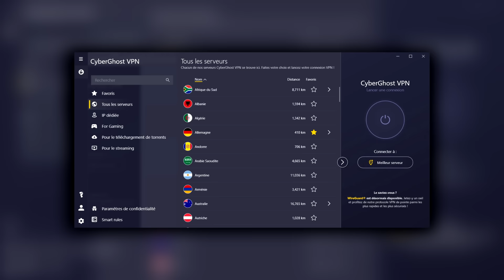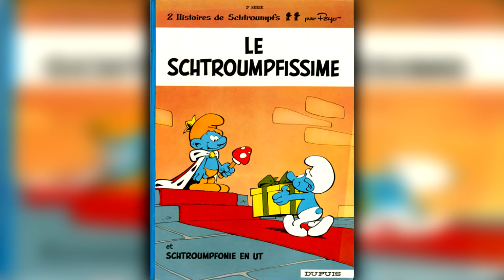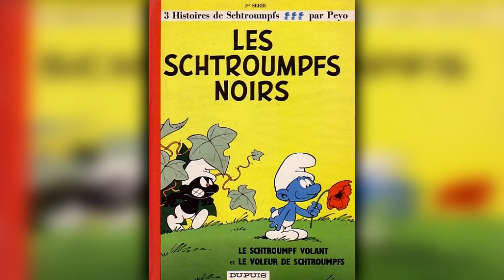5 des Pires Villes de Fiction où Vivre !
Profitez d'une offre à -83% pour cyberghostVPN sur deux ans avec quatre mois gratuits pour la modique somme de 2,03€/mois. Garanti satisfait ou remboursé pendant 45 jours. Le lien ➡️
🔗Déroule la description pour les liens !
Intro: Instagram ➡ @hirish_

AlterHis est désormais disponible en podcast !

00:00 -Intro
01:35 -Sponso
03:18 -Classement